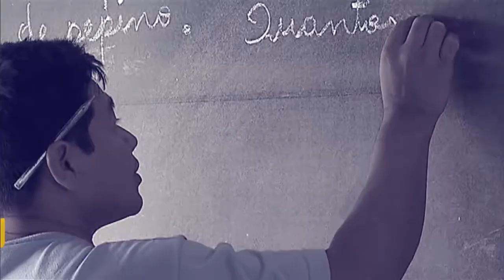Por Dentro do Governo recebe ministro Ricardo Barros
POR DENTRO DO GOVERNO - 12.12.17: O ministro da Saúde, Ricardo Barros, foi o entrevistado  do  Por Dentro do Governo. O ministro respondeu perguntas de ouvintes e radialistas de todo o país sobre as ações de combate ao Aedes aegypti, redução da Aids no Brasil, informatização do SUS, além do Programa Farmácia Popular e atendimento especial a pessoas com fenilcetonúria.